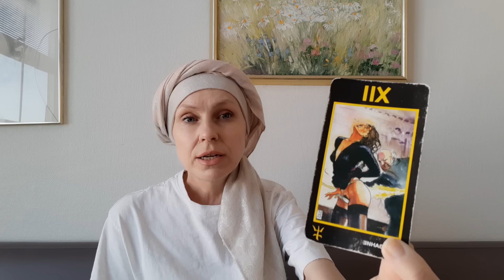ЕГО ЖНСТОКАЯ ПРАВДА О ВАС🤬